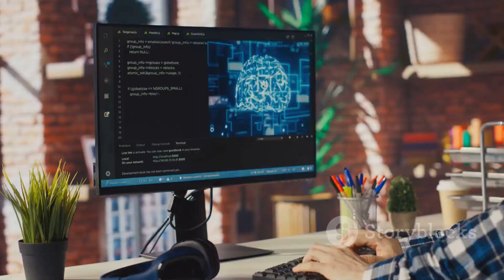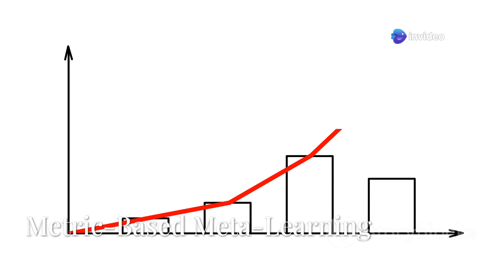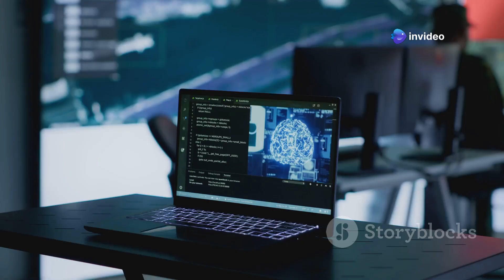Meta-Learning in AI | How Machines Learn to Learn | Few-Shot Learning Explained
In this video, we dive deep into Meta-Learning, the exciting machine learning paradigm that's changing how models adapt to new tasks. Meta-Learning, often called "learning to learn", equips AI systems with the ability to quickly learn new skills or concepts from a few examples—just like humans!

We break down the three main types of Meta-Learning:

🧠 Model-Based Meta-Learning

⚙️ Optimization-Based Meta-Learning

📏 Metric-Based Meta-Learning

You'll also discover real-world applications, challenges, and how Meta-Learning is shaping the future of AI, deep learning, and few-shot learning.

This video is perfect for students, researchers, and AI enthusiasts who want to understand the next frontier in machine learning.

📚 Related Topics Covered:

Few-shot learning

Zero-shot learning

Neural networks

MAML (Model-Agnostic Meta-Learning)

Prototypical networks

Transfer learning

AI adaptability

Fast learning in AI